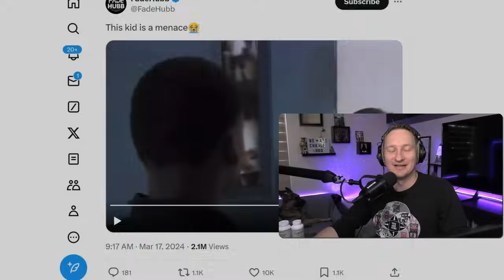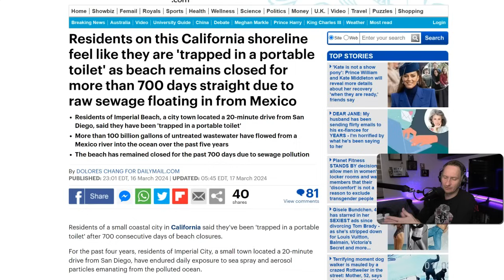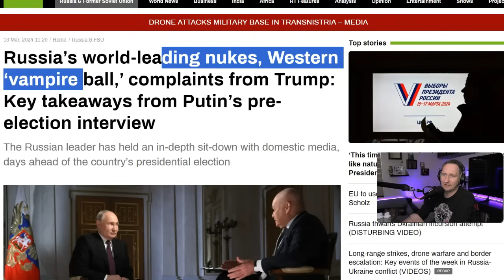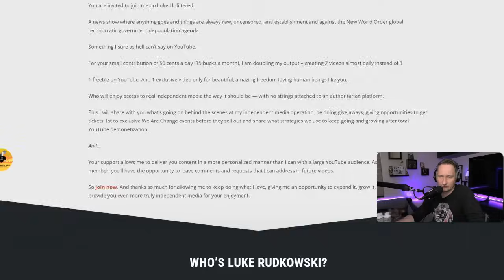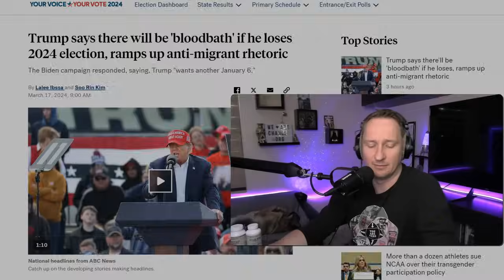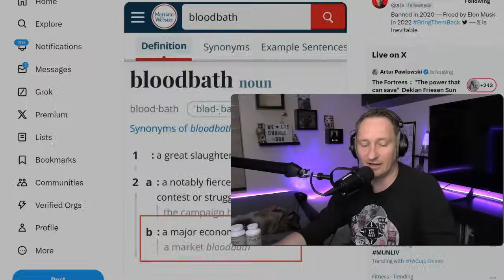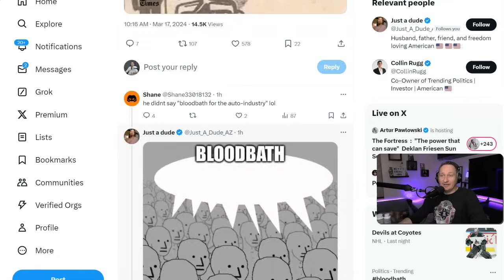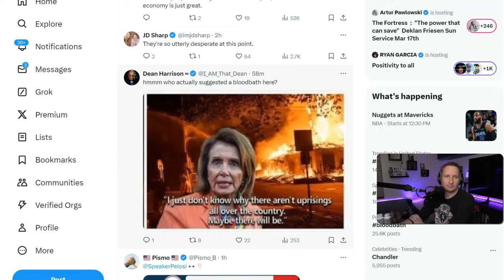Real 'BLOODBATH' Revealed As MSM Sensational Yellow Journalism Called Out!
This report explains the real bloodbath taking place while calling out the MSM manipulation and sensation yellow journalism that is still being aimed at Trump.